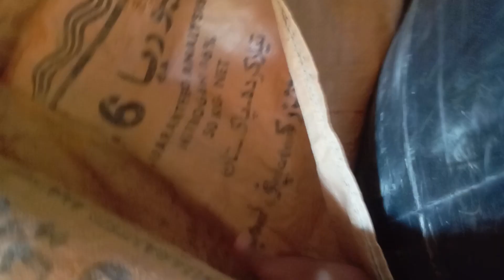My 3rd Vlog Video | Ajj Bahut Enjoyed Kia | My New Vlog 2023